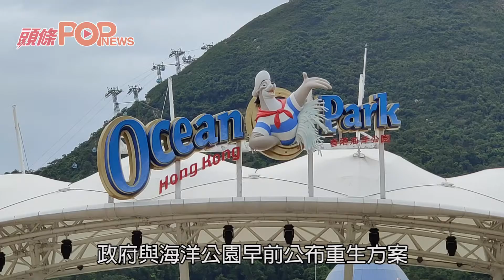劉鳴煒指海洋公園旅客 難回到疫情前水平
政府與海洋公園早前公布重生方案。劉鳴煒表示，疫情後旅客會重來，但可能是3至5年後才能回到疫情前的水平，但無時間等。